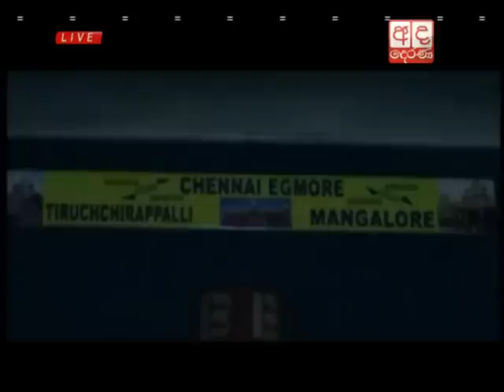Ada Derana Lunch Time News Bulletin 12.30 pm - 2015.09.04